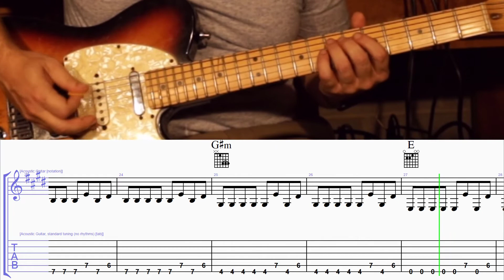How to Play Soul by Lee Brice on Guitar with TAB